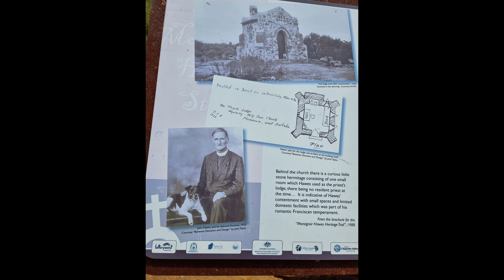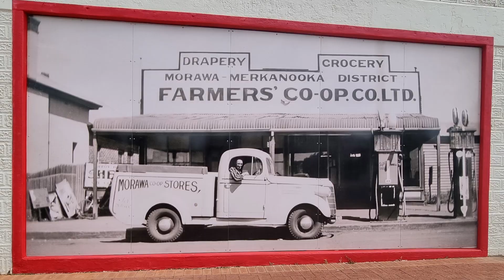MORAWA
Stopped off at Morawa  right in the heart of wildflower coundry.